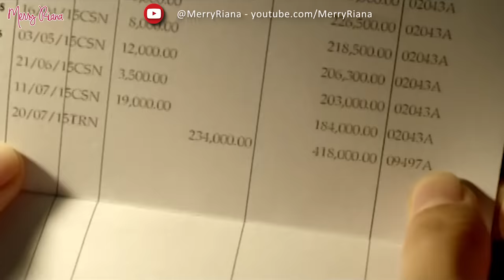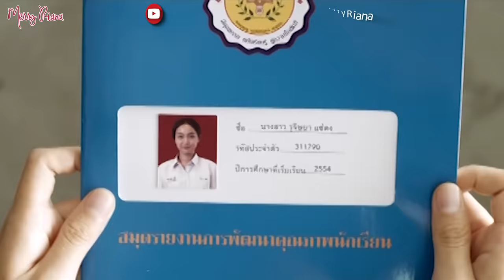KETIKA KAMU MERASA TIDAK BERHARGA (Video Motivasi) | Spoken Word | Merry Riana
Spoken Word | KETIKA KAMU MERASA TIDAK BERHARGA

Video ini saya buat khusus untuk kamu, karena kamu yang teristimewa :)
Kamu berharga, kamu yang sangat berharga.
Tidak peduli apapun kekuranganmu, apapun kesalahanmu, apapun masa lalumu. Kamu tetap berharga, tidak peduli apa kata mereka.